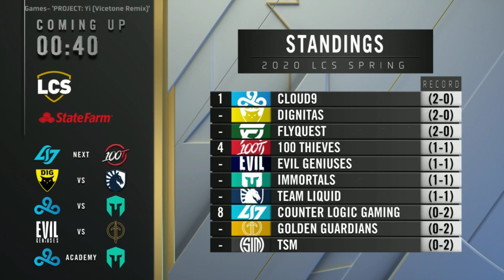LCS Spring Week 2 Day 1 1